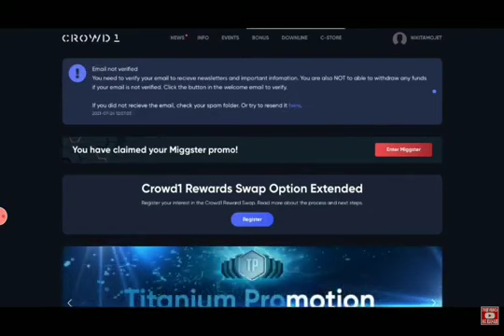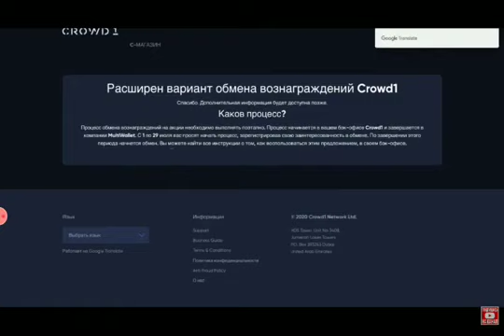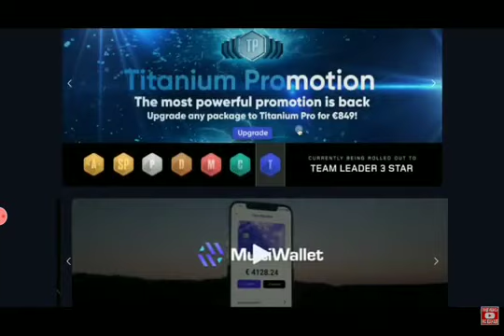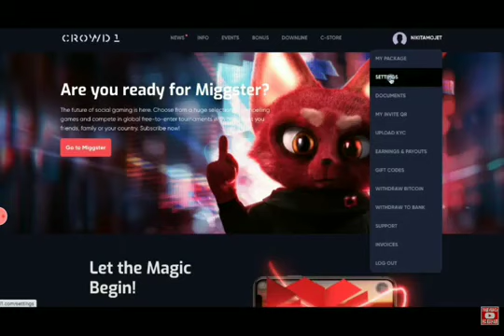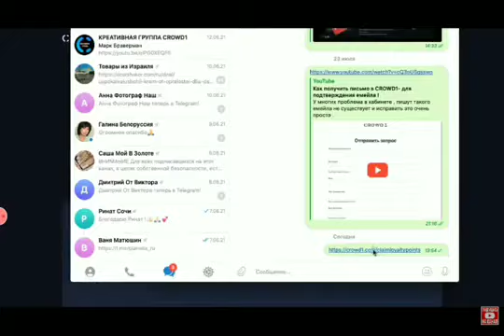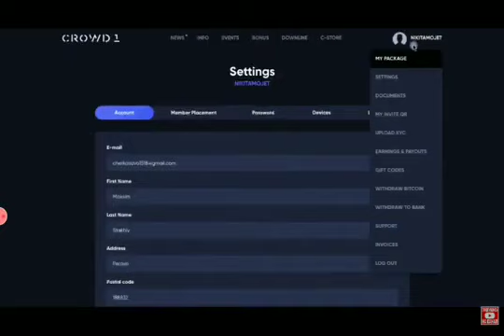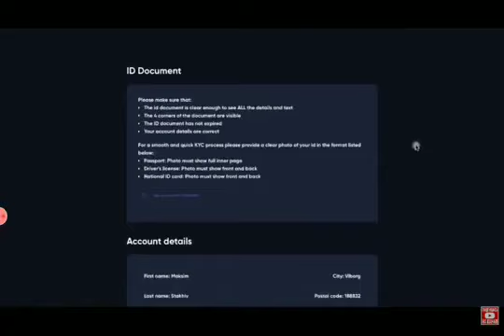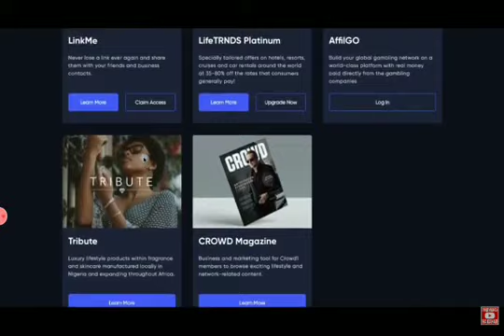СРОЧНО ВСЕМ ПАССИВНЫМ ПАРТНЕРАМ _CROWD1_1